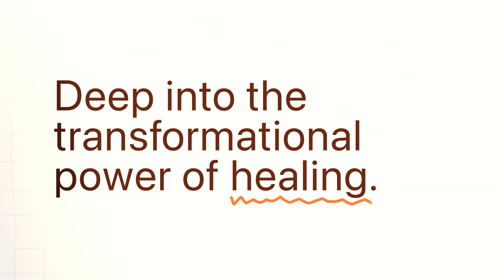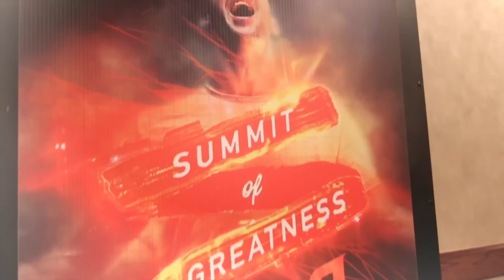Brain Experts: "This Causes Trauma Bonding!" Use These Strategies to Heal!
SUMMIT OF GREATNESS IS 23 DAYS AWAY! Have you saved your tickets yet?

Welcome back to The School of Greatness! In this powerful episode, we dive deep into the transformative journey of healing from trauma. I've curated insightful moments from conversations with leading experts like Dr. Nicole LePera, Dr. Mariel Buqué, Dr. Rahul Jandial, and music icon Jeezy. Together, we explore groundbreaking strategies for breaking free from inherited trauma, rewiring our brains, and finding inner peace. Whether you're facing personal challenges or seeking to understand the impact of generational pain, this episode offers invaluable wisdom to help you on your path to emotional freedom and resilience. Get ready to unlock your potential and embrace a life of abundance and healing.

Follow Lewis!

0:00 Intro
00:02:45 - Breaking Dysfunctional Patterning in Relationships
00:05:04 - Discovering Emotionally Disconnected Patterns
00:07:28 - Reconnecting with Myself
00:09:53 - Prioritizing Self-Care in the Morning
00:12:24 - Breaking Free from Inherited Trauma
00:14:55 - Intergenerational Trauma and Nature vs. Nurture
00:17:40 - Passing Down Generational Trauma
00:20:18 - Finding Peace and Harmony
00:22:51 - Cortical Structure and Creative Mind
00:25:22 - Trauma and the Importance of Memory
00:28:08 - How Memory Works and its Emotional Context
00:30:59 - Coping with Traumatic Experiences
00:33:37 - Jeezy's Journey to Inner Peace
00:36:22 - Finding Peace and Support Among Friends
00:38:56 - Opening up and Having Conversations about Emotions
00:41:29 - Learning to Do What's Best for Me
00:43:52 - Walking Alone
00:46:15 - Distance from Family
00:48:55 - Finding Self-Worth and Success in the Music Industry
00:51:28 - Finding Inspiration in Rap Music
00:53:53 - Writing Poetry and Finding Purpose
00:56:20 - Inner Peace as the Ultimate Rich
00:58:38 - Fighting, Competing, Manipulating for What You Want